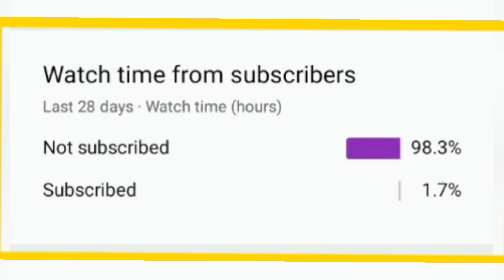Bimbisara movie review | NandhamuriKalyanRam | CatherineTresa | SamyukthaMenon | Vashist | Showtime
Bimbisara movie review | NandhamuriKalyanRam | CatherineTresa | SamyukthaMenon | Vashist | Showtime telugu